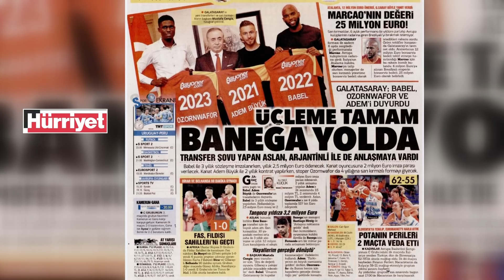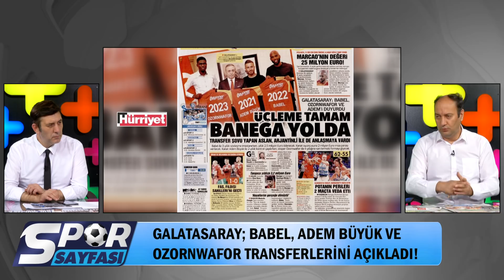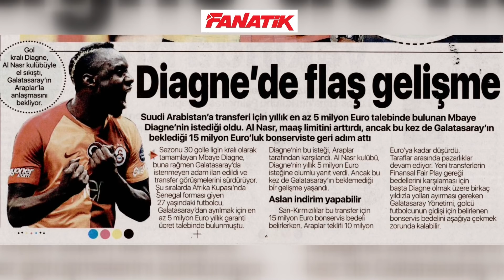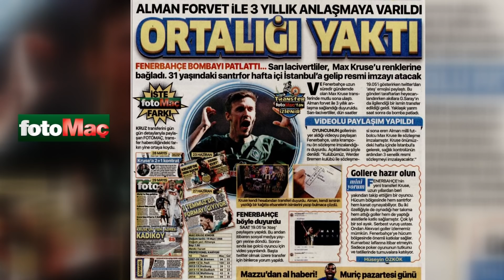Spor Sayfası| Galatasaray Ve Fenerbahçe Transferleri Açıkladı!| 29.06.2019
Fikret Engin ve Aydın Bayram, Spor Sayfası'nda Galatasaray ve Fenerbahçe'nin transferlerini yorumladılar.